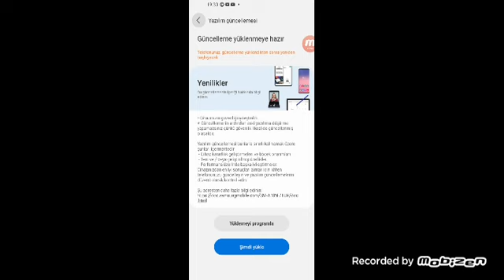earn to die 2 13 bölüm zombilerden kurtulmak için mücadele ett